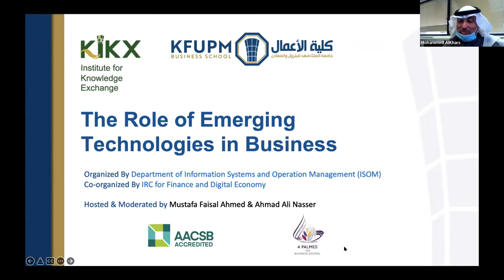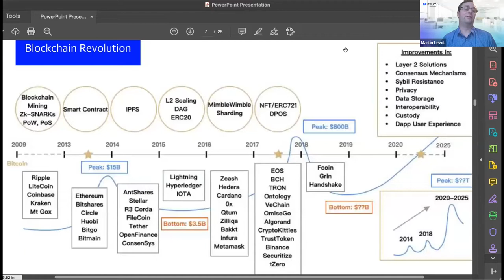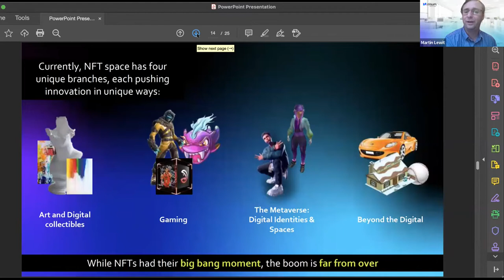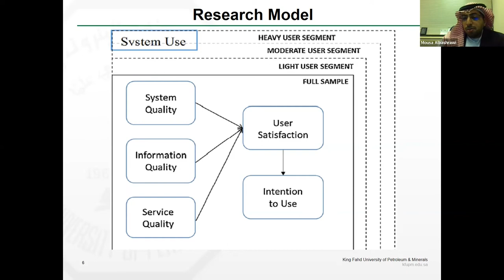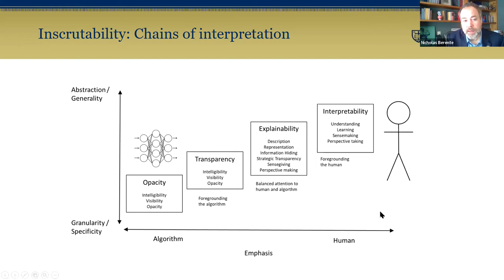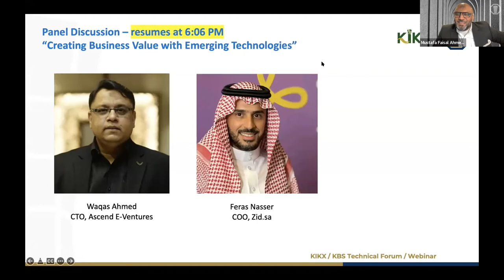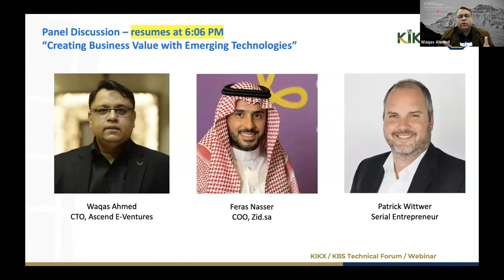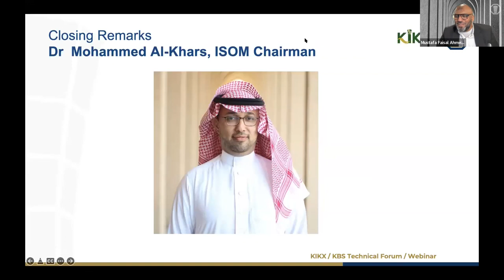Forum: The Role of Emerging Technologies in Business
Organized by:
Information Systems and Operations Management (ISOM), KFUPM
IRC for Finance and Digital Economy, KFUPM

Speakers:
1- Martin Lewit
    Senior Vice President Corporate Development
    Nisum
2- Lin Li
    Assistant Professor
    KFUPM
3- Mousa Albashrawi
    Assistant Professor
    KFUPM
4- Nicholas Berente
    Viola D. Hank Associate Professor of IT, Analytics, and Operations
5- Patrick Wittwer
    Serial Entrepreneur
    Versicherix
6- Feras F. Nasser
    Chief Operating Officer
    Zid
7- Waqas Ahmed
    CTO
    Ascend E-Ventures
8- Mohammed Al-Khars
    Department Chair
    KFUPM
9- Hesham Merdad
    KFUPM Business School Dean
    KFUPM

Event sessions:
00:00:00 Welcoming and Opening Remarks
00:01:46 The Role of Emerging Technologies in Business
00:52:41 What Makes you Continuously Use Chatbot Services? Evidence from Online
                 Travel Agencies
01:02:00 Measuring Mobile Banking System Success: A Clustering Perspective
01:12:08 Management Issues at the AI Frontier
01:50:00 Panel Discussion: "Creating Business Value with Emerging Technologies"